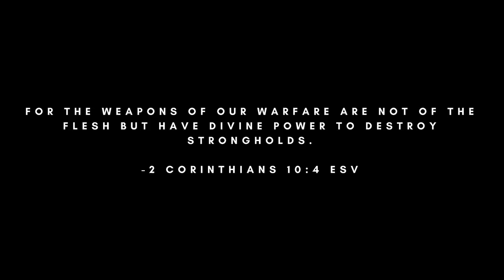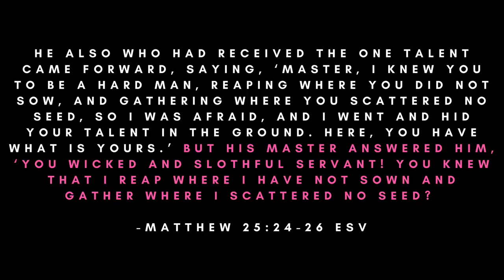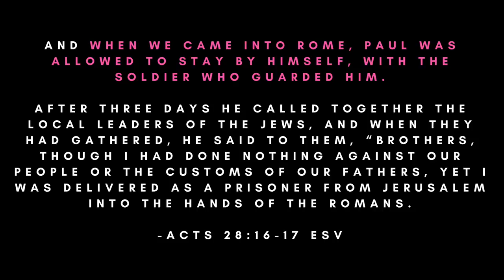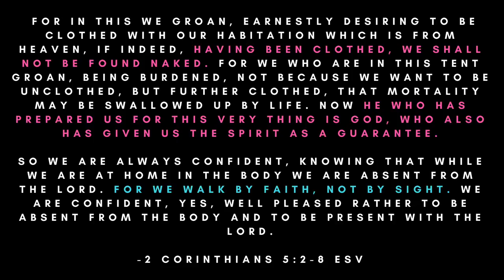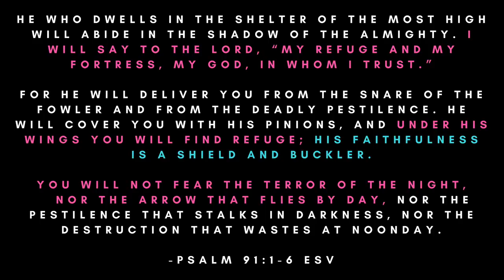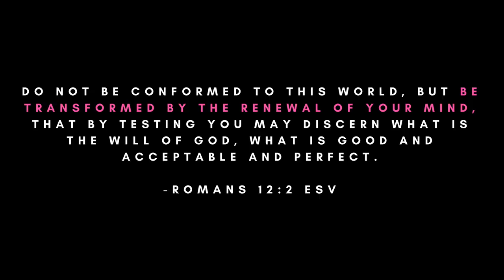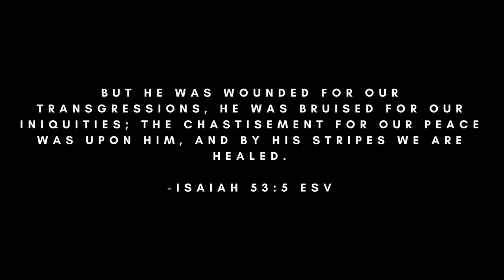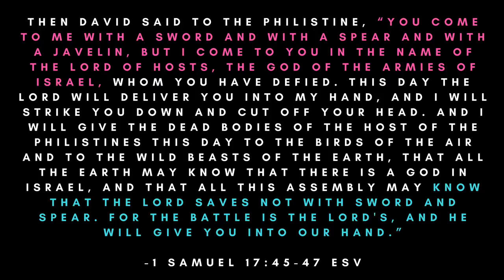⚔ 7 Pieces of the Armor of God Explained (How to use) | Biblical Metaphors Explained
Satan’s going to knock you out with a Spiritual Lego if you don’t suit up with the FULL armor of God. Stop walking into the enemy’s territory with a helmet and nothing else. Let’s get ready to rumble in Satan’s territory.

On this episode of CrackYourBible, we’re talking about a Bible basic - understanding the full armor of God. Too often Christians believe that simply saying the “sinner’s prayer” is enough to protect themselves against the schemes of the Devil - yet even Jesus used the Sword of the Spirit when Satan came to tempt Him!

Christians! It’s time to understand that the armor of God isn’t a mystery, but a metaphor. When you utilized every piece of your armor, Satan is no match for the power of God.

-God’s armor has divine power. 2 Corinthians 10:4
-There are 3 types of speaking in tongues.
 -Public administration / for the common good: 1 Corinthians 12:7, 30
  -Tongues as a private prayer language: 1 Corinthians 14:2
 -Tongue of angels. 1 Corinthians 13:1
-Whatever we bind or lose on Earth will be done so in Heaven. Matthew 18:18
-We have been adopted into God’s family. Romans 8:15
-Jesus will demand an accounting upon His return. Matthew 25:24-26
-Jesus told us to “go into all the world and preach the Gospel.” Mark 16:15-18
-We’re to enter Satan’s house and take his goods. Mark 3:27
-Paul was under house arrest in Rome. Acts 28:16-17
-There are 7 pieces of the Armor of God. Ephesians 6:13-18
-Jesus is the Lamb of God who takes away the sin of the world! John 1:29
-Jesus cleanses us from all unrighteousness. 1 John 5-10
-We walk by faith, not by sigh. 2 Corinthians 5:2-8
-How beautiful are the feet of those who preach the Good News. Romans 10:14-17
-We’re to stand firm in the faith. 1 Corinthians 16:13-14
-The Spirit of God’s faithfulness is a shield and a buckler. Psalm 91:1-6
-Jesus cleansed us by the washing of water with the Word. Ephesians 5:25-27
-The Holy Spirit anoints us to proclaim the Good News. Isaiah 61:1-3
-We’re to be transformed by the renewal of your mind. Romans 12:2
-Jesus answered Satan with the Word of God. Matthew 4:1-4
-By His stripes, we are healed. Isaiah 53:5
-We’re to put on the full armor of God. Ephesians 6:10-20
-Pray in the spirit and with your mind also. 1 Corinthians 14:14-15
-Peter and John laid hands on new believers for them to receive the Holy Spirit. Acts 8:14-16
-The Battle is the Lord’s and he will give you into our hand! 1 Samuel 17:43-47